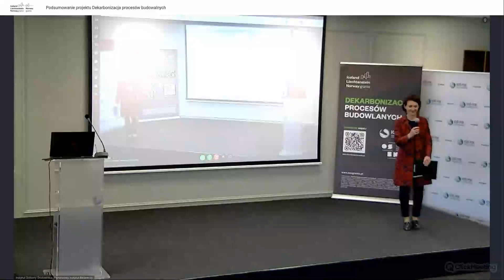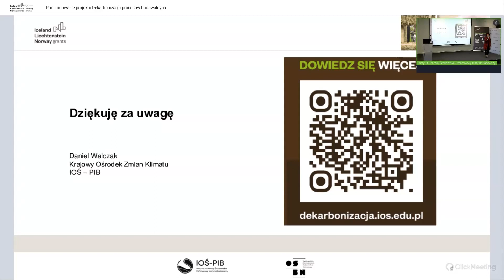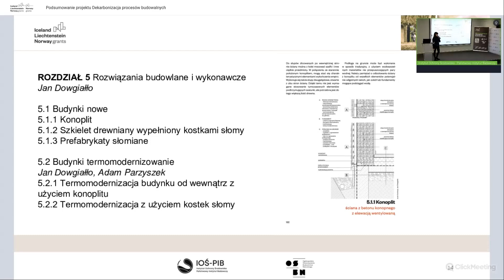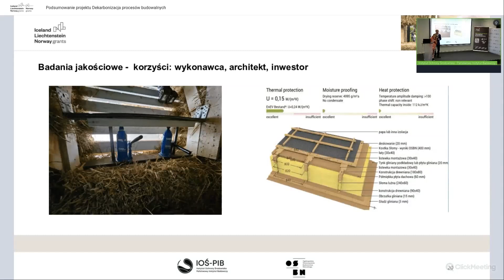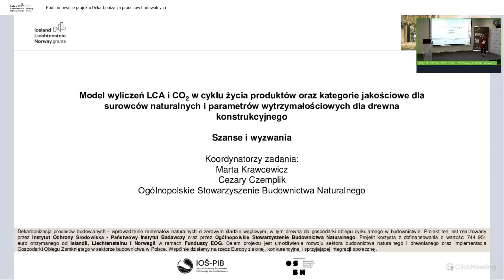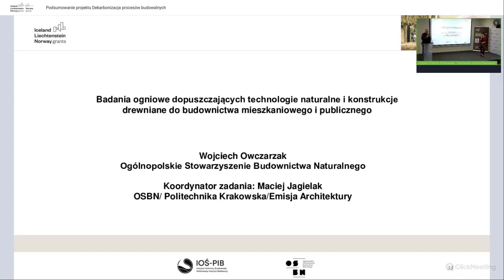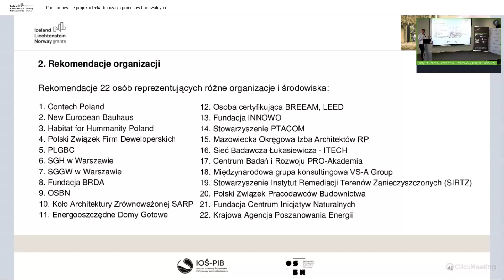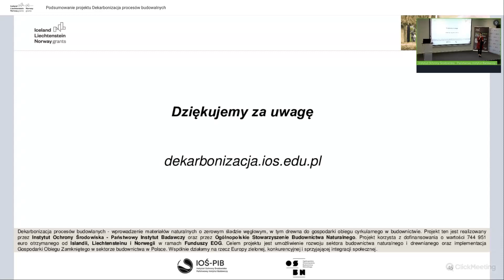Dekarbonizacja procesów budowalnych - spotkanie podsumowujące projekt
Celem projektu „Dekarbonizacja procesów budowlanych – wprowadzenie materiałów naturalnych o zerowym śladzie węglowym, w tym drewna, do gospodarki obiegu cyrkularnego w budownictwie” jest upowszechnianie wiedzy o praktycznych zastosowaniach naturalnych materiałów w budownictwie oraz o możliwościach ponownego wykorzystania materiałów budowlanych.

Sektor budowlany odpowiada aż za 37 proc. światowych emisji dwutlenku węgla i konsumuje 38 proc. dostaw energii, walnie przyczyniając się do zmiany klimatu i przyspieszając jej katastrofalne skutki.

Szkody te można ograniczyć stosując naturalne materiały i techniki, a także ponownie wykorzystując materiały odzyskane z rozbiórek. Naturalne materiały budowlane to dziś nie fanaberia, a pragmatyczne, sprawdzone rozwiązanie.

Projekt „Dekarbonizacja procesów budowlanych – wprowadzenie materiałów naturalnych o zerowym śladzie węglowym, w tym drewna, do gospodarki obiegu cyrkularnego w budownictwie”, realizowany przez Instytut Ochrony Środowiska – Państwowy Instytut Badawczy oraz Ogólnopolskie Stowarzyszenie Budownictwa Naturalnego, korzysta z dofinansowania o wartości 744 951 euro otrzymanego od Islandii, Liechtensteinu i Norwegii w ramach Funduszy EOG. Celem projektu jest umożliwienie rozwoju sektora budownictwa naturalnego i drewnianego oraz implementacja Gospodarki Obiegu Zamkniętego w sektorze budownictwa w Polsce. Wspólnie działamy na rzecz Europy zielonej, konkurencyjnej i sprzyjającej integracji społecznej.